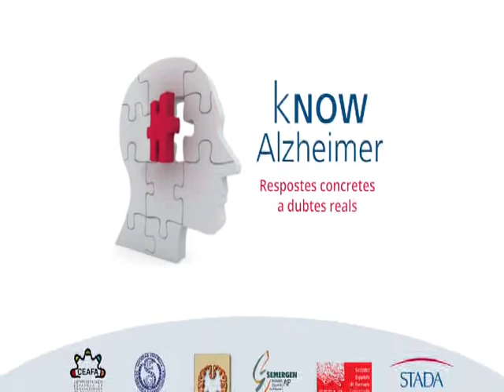A la sala d'estar - Consells per a l’atenció de persones amb Alzheimer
A la sala d'estar. Consells per a l’atenció de persones amb Alzheimer. Ús de productes de suport i adaptació de la llar.

La sala d'estar és el lloc de la casa on les persones amb Alzheimer passen més temps i hem d'aconseguir que sigui un lloc còmode, on hi puguin fer algunes activitats i descansar.

Vídeo realitzat entre Sírius, del Departament de Drets Socials, i la Fundació Stada, en el marc del projecte Know Alzheimer, per posar a l'abast informació relacionada amb la malaltia.